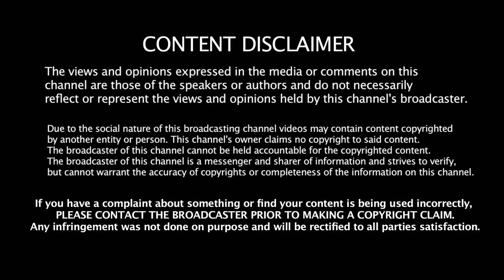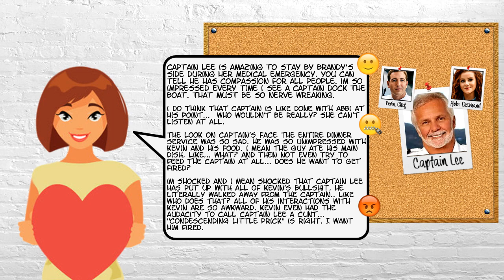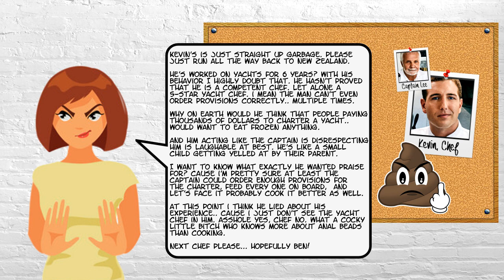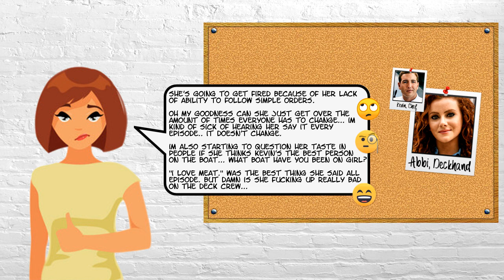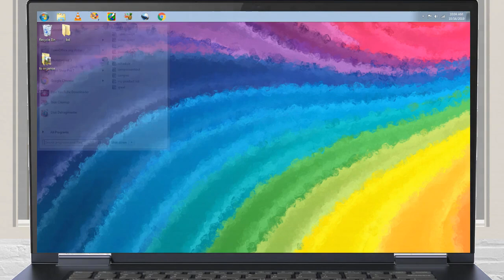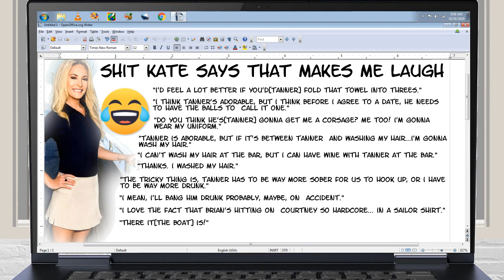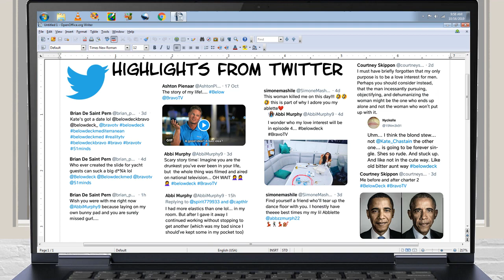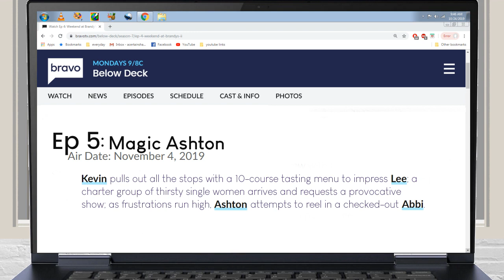BELOW DECK: THAILAND SEASON 7 Episode #4 REACTION | Lisa Marie